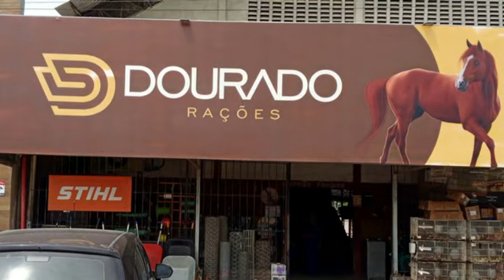0 CAMARA 26 08 2023 5 FINAL